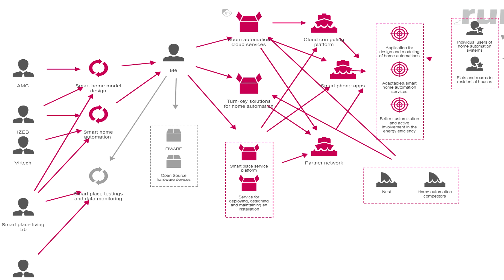SmartPlace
SmartPlace video